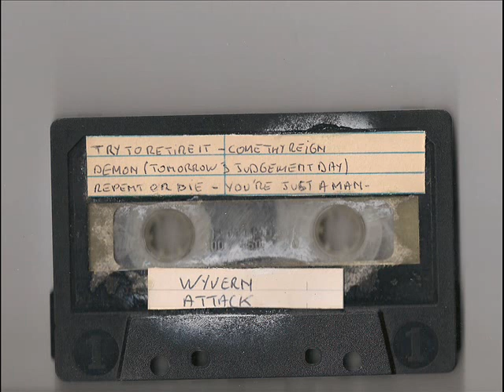Wyvern Attack (FRA) - Try to Retire It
Titre issu de leurs démo 5 titres sortie en 1986.